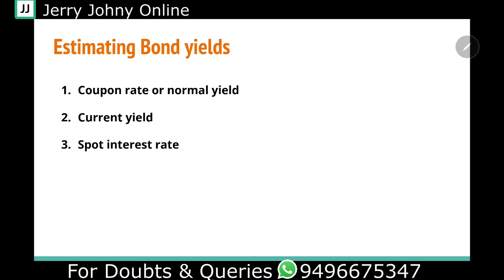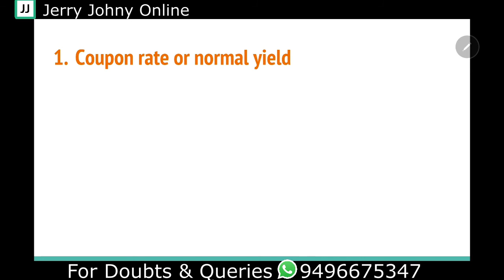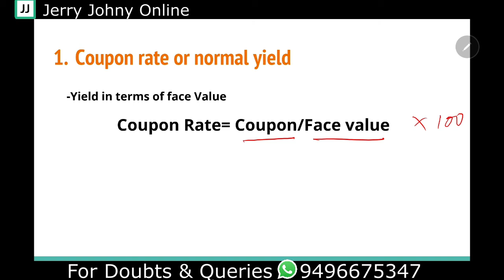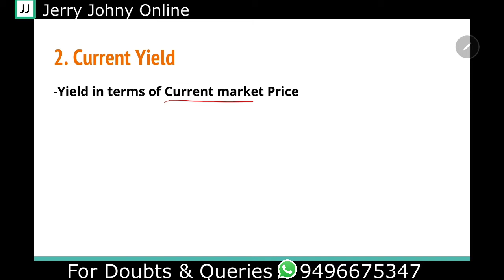Bond yield(Current yield, Normal yield) : Class 29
Module2, Fundamentals of Investments, 5th Semester B.Com, University of Calicut